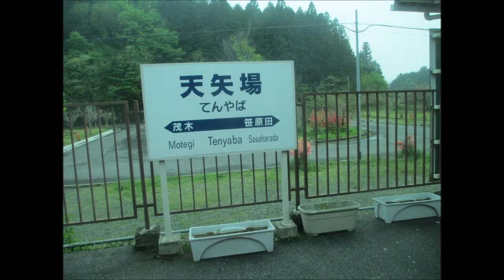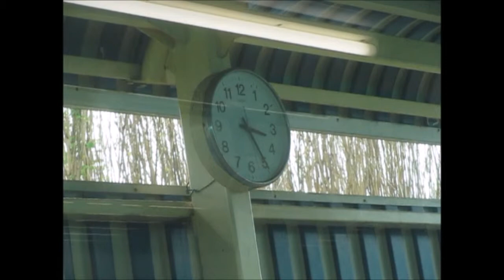天矢場駅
栃木/茂木町にある駅です
無人駅です